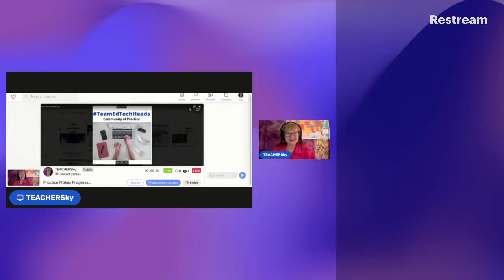TEACHERSkyESL daily Livestream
Tune In @ or TEACHERSkyESL YouTube Channel or right here Live! on Facebook; our resource is ESLLibrary.com

This is Kathryn "Sky" Tomlinson's programming for teaching learners to speak English fluently, and inviting native English speakers to be a part of the conversation and exemplars to our cohorts from around the world.
"Finding opportunities in life through language learning" - boss & mentor, Joon Beh.